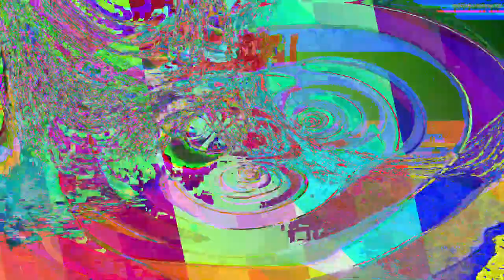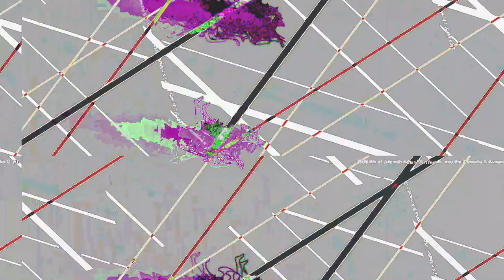[EPILEPSY WARNING] Movie 23 05 20 08h57m34s